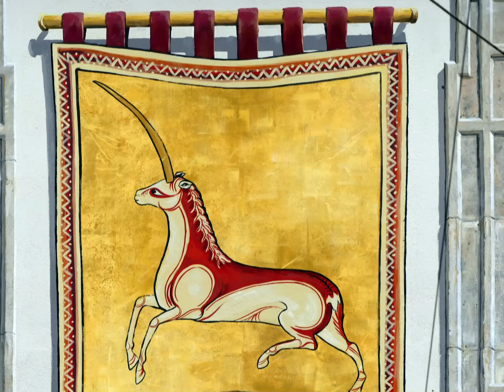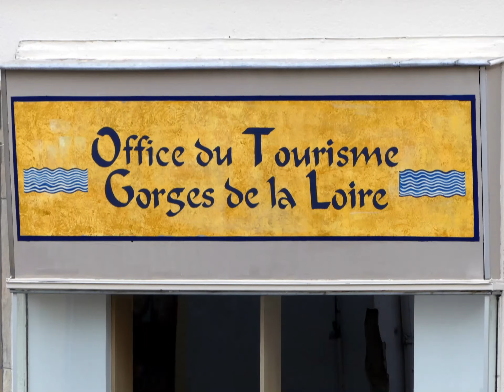Office Tourisme Gorges de Loire